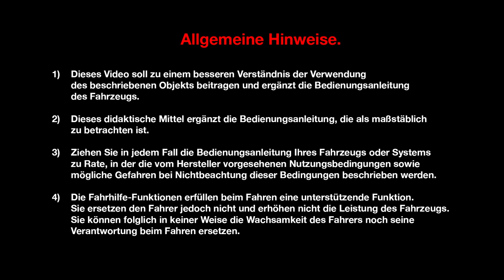Variabler Gepäckraum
MEGANE (DEU)